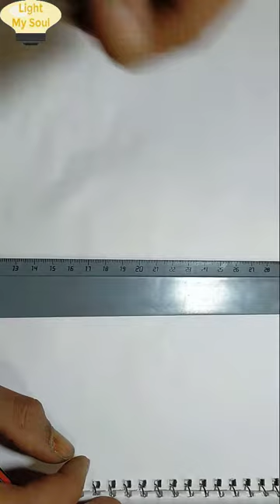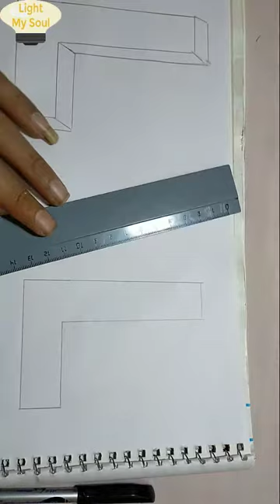12- الحلقة الثانية عشر تعليم رسم حرف L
سلسلة تعليم رسم الحروف مجسمة حصريا على قناة
Light My Soul
من اعداد الفنان/ روماني سوريال
Learn how to draw 3D letters
With Light My Soul Channel